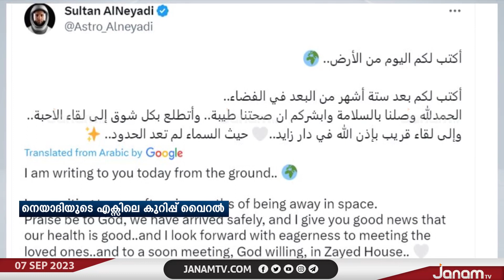അന്താരാഷ്ട്ര നിലയത്തിൽ നിന്നും തിരിച്ചെത്തിയ ശേഷം എല്ലാവർക്കും നന്ദി അറിയിച്ച് UAE ബഹിരാകാശ സഞ്ചാരി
അന്താരാഷ്ട്ര നിലയത്തിൽ നിന്നും തിരിച്ചെത്തിയ ശേഷം എല്ലാവർക്കും നന്ദി അറിയിച്ച് യു.എ.ഇ ബഹിരാകാശ സഞ്ചാരി

NEWS ANCHOR :